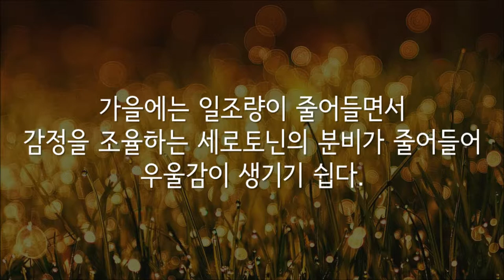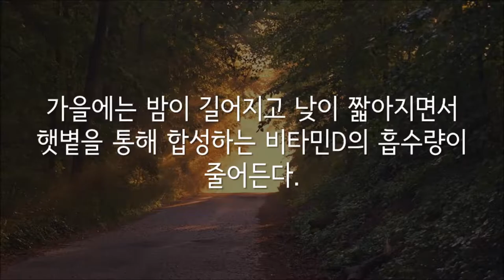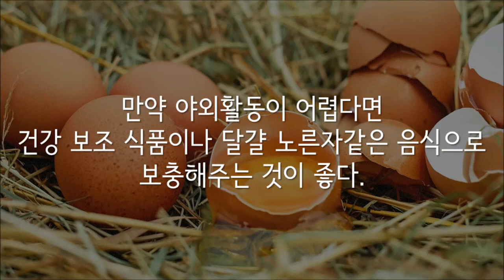가을에 다이어트를 방해하는 다섯 가지 요인